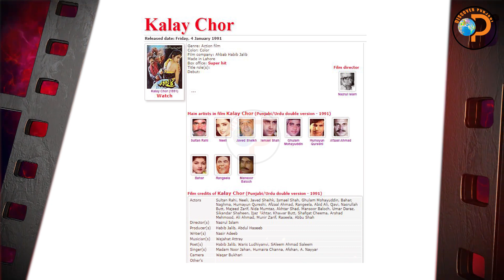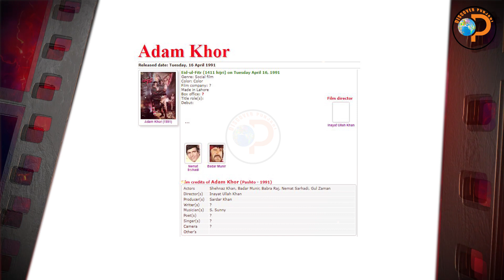Bad Year Of Punjabi Films in Pakistan 1991 | Iqbal Qaiser | Episode 59 | Discover Punjabi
Research: Iqbal Qaiser
Voice: Yousaf Punjabi
Video: Qaiser Kandara
Presents By: Discover Punjabi
Saal :1991

Film credits of Kalay Chor (Punjabi/Urdu double version - 1991)
Director(s) Nazrul Islam
Producer(s) Habib Jalib, Abdul Haseeb
Writer(s) Nasir Adeeb
Musician(s) Wajahat Attray
Poet(s) Habib Jalib, Waris Ludhiyanvi, SAleem Ahmad Saleem
Singer(s) Madam Noor Jahan, Humaira Channa, Afshan, A. Nayyar
Camera Waqar Bukhari
Other's

Film credits of Adam Khor (Pashto - 1991)
Actors Shehnaz Khan, Badar Munir, Babra Raj, Nemat Sarhadi, Gul Zaman
Director(s) Inayat Ullah Khan
Producer(s) Sardar Khan
Writer(s) ?
Musician(s) S. Sunny
Poet(s) ?
Singer(s) ?
Camera ?
Other's

Film credits of Darya Khan (Sindhi - 1991)
Actors Neeli, Mustafa Qureshi, Jahanzeb, Sonia, Mansoor Baluch
Director(s) Younis Rathor
Producer(s) Sadiq Kahn
Writer(s) ?
Musician(s) ?
Poet(s) ?
Singer(s) ?
Camera ?
Other's

Film credits of Watan Kay Rakhwalay (Punjabi/Urdu double version - 1991)
Actors Sultan Rahi, Nadira, Saima, Nadeem, Izhar Qazi, Ismael Shah, Deeba, Humayun Qureshi, Zubair, Adeeb, Shafqat Cheema, Nasrullah Butt, Zahir Shah, Tariq Shah, Ilyas Kashmiri, Abid Ali, Irfan Khoost
Director(s) Hasnain
Producer(s) Mohammad Younis, Dost Mohammad Dogar
Writer(s) Mohammad Parvez Kalim
Musician(s) Nazir Ali
Poet(s) Parvez Kaleem
Singer(s) Humaira Channa
Camera Babar Bilal
Other's

Film credits of 3 Yakkay 3 Chhakkay (Punjabi/Urdu double version - 1991)
Actors Neeli, Sultan Rahi, Izhar Qazi, Seemab, Humayun Qureshi
Director(s) Jan Mohammad Jamman
Producer(s) Tariq Butt
Writer(s) ?
Musician(s) M. Ashraf
Poet(s) ?
Singer(s) ?
Camera ?
Other's

Film credits of Aalmi Jasoos (Punjabi/Urdu double version - 1991)
Actors Kaveeta, Izhar Qazi, Ghulam Mohayuddin, Ajab Gul, Rangeela, Bahar, Asif Khan, Humayun Qureshi, Munaza Sheikh, Nida Mumtaz, Javed Kodu, Aslam Latar, Abid Ali
Producer(s) Shamim Khursheed
Writer(s) Jalil Afghani (screenplay, dialogues: Syed Noor)
Musician(s) Amjad Bobby
Poet(s) Saeed Gilani
Singer(s) Humaira Channa, Munir Hussain, Anwar Rafi
Camera ?
Other's

Film credits of Rambo (Punjabi/Urdu double version - 1991)
Actors Reema, Ajab Gul, Humayun Qureshi, Suneeta Khan, Munir Zarif
Director(s) Mumtaz Ali Khan
Producer(s) Haji Abdur Rashid
Writer(s) Tanvir Kazmi
Musician(s) Mushtaq Ali
Poet(s) Waris Ludhyanvi, Saeed Gilani
Singer(s) Noorjahan, Humaira Channa, Masood Rana, Asif Javed
Camera Tehsin Khan
Other's